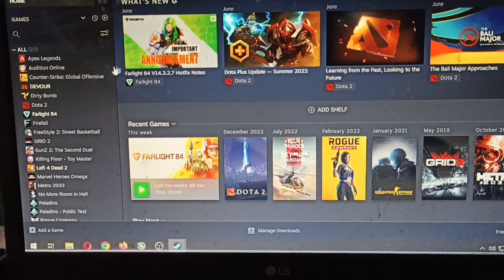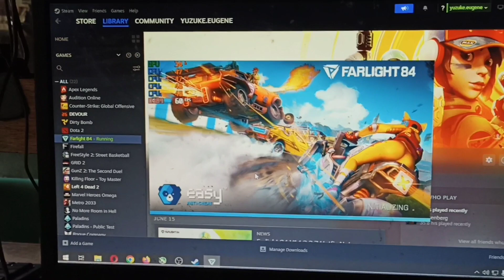TESTING FRAME PER SECOND (FPS) ON GAMES part 10 (FARLIGHTH 84) (STEAM) (MVP SI NATHAN)